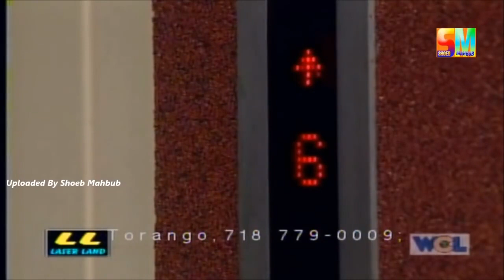Partho Sarothi 2000 | নাটক_ পার্থ সারথী (২০০০) । তৌকীর আহমেদ, রিচি সোলায়মান।